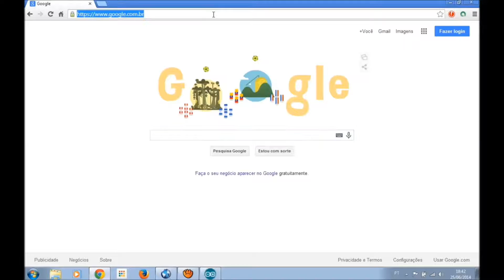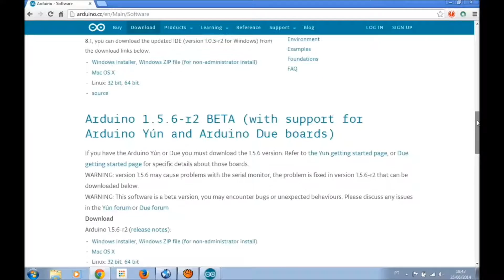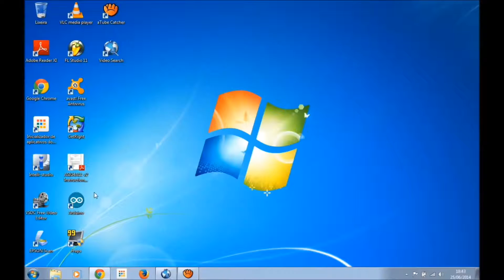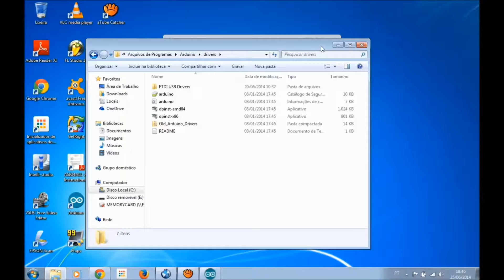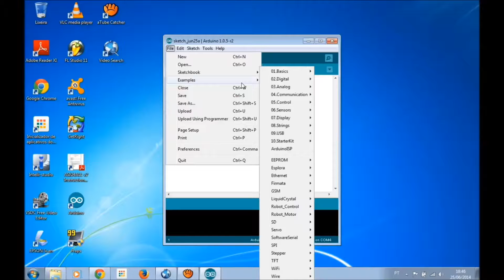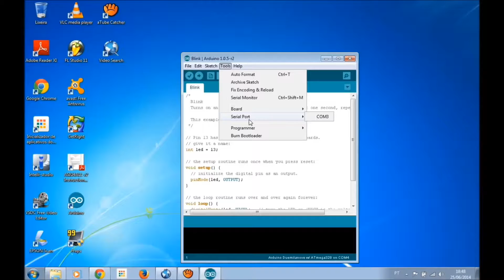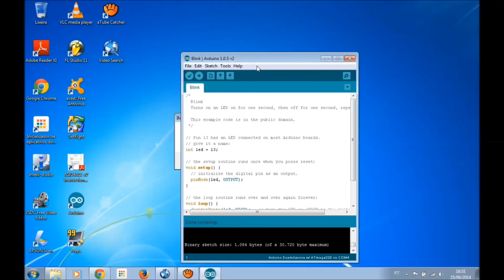Tutorial Arduino 01 Instalando a IDE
Tutorial sobre uso da plataforma Arduino.

Esta aula demonstra a instalação e configuração do software IDE para a futura programação das placas Arduino.

Este tutorial ilustra aspectos práticos do uso de Arduino, algumas práticas de programação, interfaces eletrônicas com circuitos reais e eletrônica básica.

Narrada por Marcos Kazan, engenheiro eletrônico.